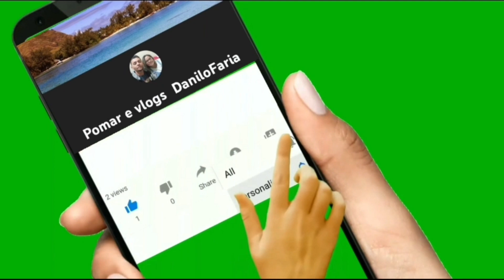olha só como está ficando a capina do nosso terreno +pés de açai e frutíferas!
nossos pés de açai  estão simplesmente lindos !   açai Fruta típica do estado de Belém do Pará! Cupuaçu fruta também muito encontrada no Estado do Pará.  O cupuaçu se for plantado só ele não  produz, deve se plantar de par  em par mais informações pelo zap DDD 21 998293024